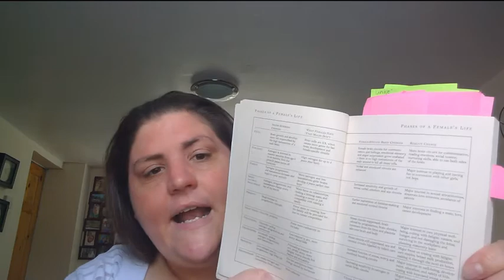The Female Brain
This book is influential to my own growth, thinking as well as my studies.
In this video I have highlighted just a few of the key points that the author Louann Brizendine makes. I make connections to other texts I have read and suggest some of the challenges we have in society around fulfilling the stereotypes of the nature nurture debate.

I have attached my notes in the comments, hope they are of some help!